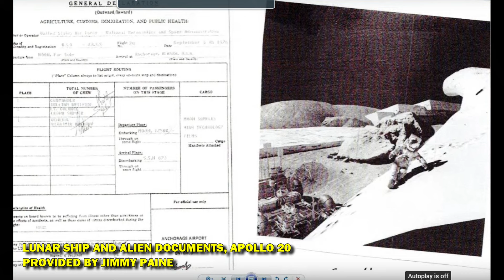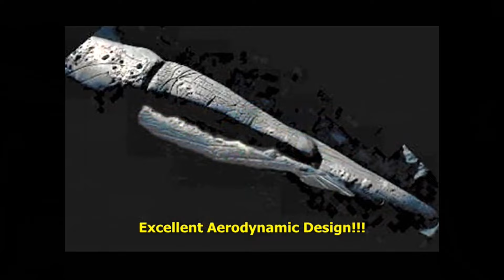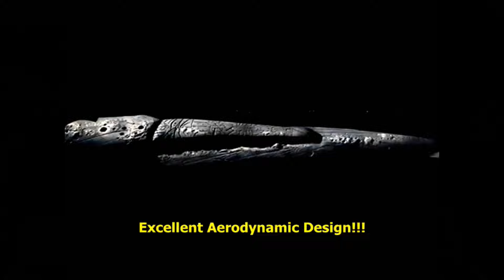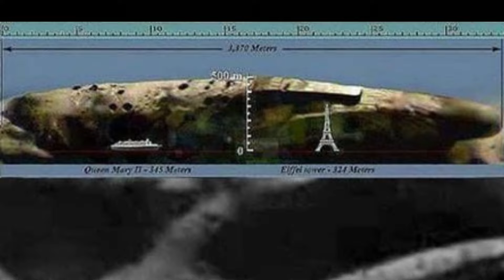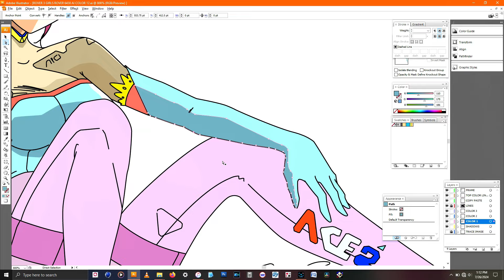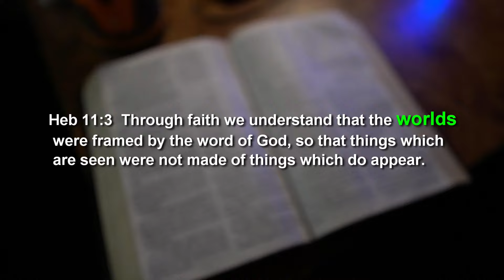That Huge MOON Ship is Real!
Can you believe it? Jimmy Paine involved with yet another amazing event! I saw this info about the ship on the moon and that alien chick that looks Mayan with those little bars glued to her face, and I believed this was likely real. That ship in particular seems real. Too bad the lizards were too short on resources to clean it up before the humans took photos of it. But they hired another liar to fabricate a story that they made it all up using models, but Jimmy Paine to the rescue, he was there!

or:
Richard Bruce
USA

1014. That Huge MOON Ship is Real! (7-30-24)